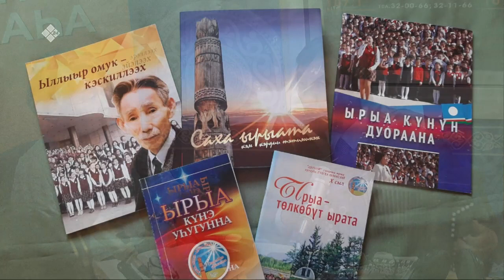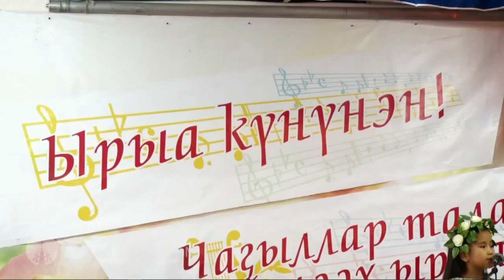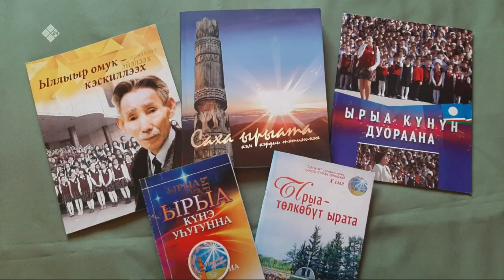«Тэтим чааһа» (15.05.23)